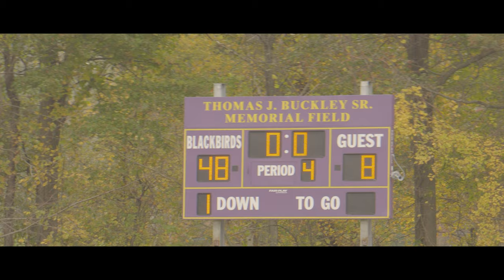Voorheesville Senior Football Game Highlight Reel 2021